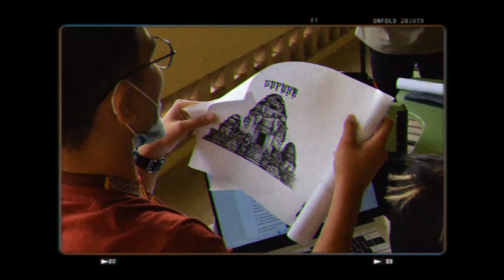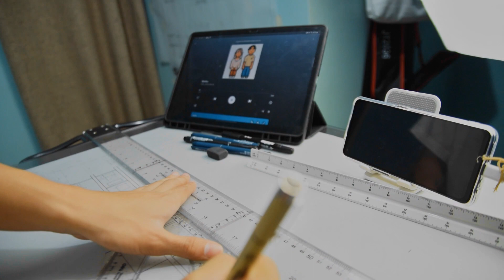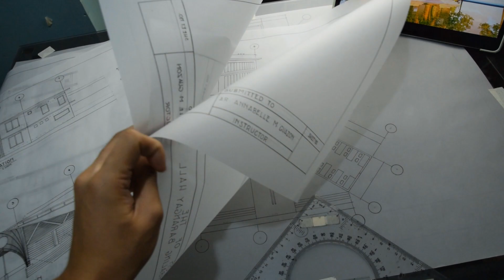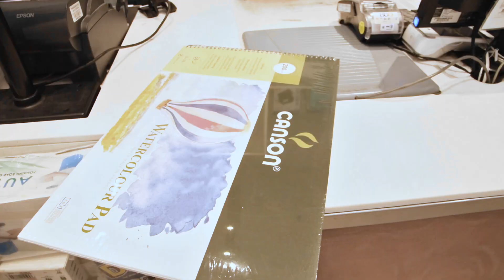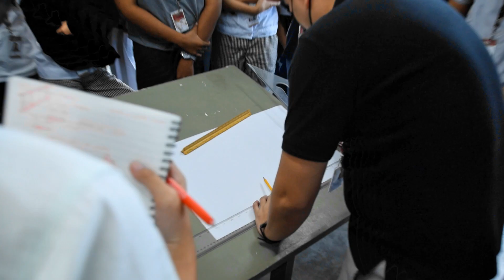a week in my life |aspirant Architect |Cebu Institute of Technology- University [Vlog 2]